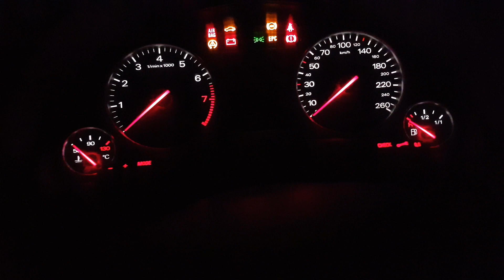CASTLEMAINE is it any good? THE PINES TRAILS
Traveling back to the Pine Trails Castlemaine where I used to ride 15 / 20 years ago
Are the tracks still there?
Well there was a dog, and it BIT me

My bike:   2016 Merida big nine carbon xc (29r)

Modifications:  Single Speed/Riser bars/Short stem/KS dropper post/Maxxis Forcaster tyres (2.34)

Camera gear:
Yi xiamo action camera
Feya tech WG2 gimble
Ebay chest mount

If you like this video please give it a thumbs up 👍🏻 I'm trying to get to 100 subscribers before Christmas, so please subscribe if you want to see more, that would be truly much appreciated 🙂

Thankyou.